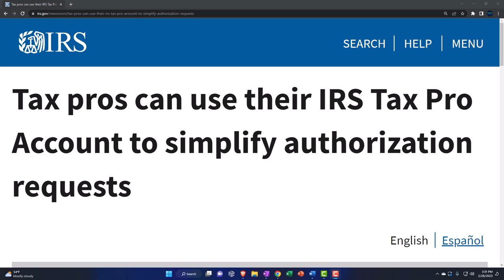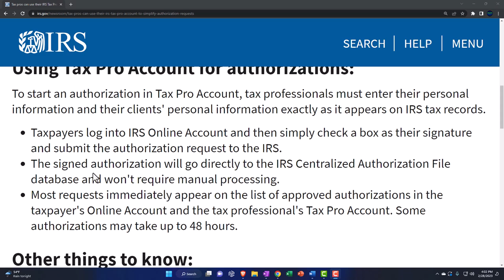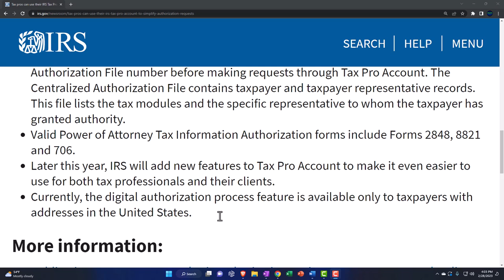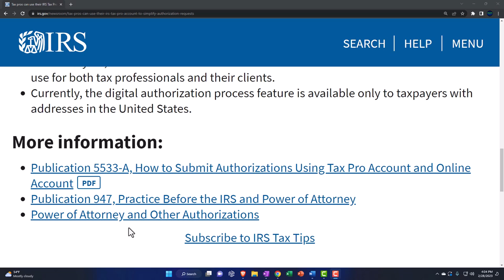Tax pros can use their IRS Tax Pro Account to simplify authorization requests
Tax Pro Account lets tax professionals submit an authorization request to a taxpayer's IRS Online Account. This includes both power of attorney and tax information authorization requests. The taxpayers can then review, approve and sign the request electronically.

Using Tax Pro Account for authorizations:
To start an authorization in Tax Pro Account, tax professionals must enter their personal information and their clients' personal information exactly as it appears on IRS tax records.

Taxpayers log into IRS Online Account and then simply check a box as their signature and submit the authorization request to the IRS.
The signed authorization will go directly to the IRS Centralized Authorization File database and won't require manual processing.
Most requests immediately appear on the list of approved authorizations in the taxpayer's Online Account and the tax professional's Tax Pro Account. Some authorizations may take up to 48 hours.
Other things to know:
The digital authorization process is available only to individual taxpayers currently, not to businesses or other entities.
Tax professionals must be in good standing with the IRS and already have a Centralized Authorization File number before making requests through Tax Pro Account. The Centralized Authorization File contains taxpayer and taxpayer representative records. This file lists the tax modules and the specific representative to whom the taxpayer has granted authority.
Valid Power of Attorney Tax Information Authorization forms include Forms 2848, 8821 and 706.
Later this year, IRS will add new features to Tax Pro Account to make it even easier to use for both tax professionals and their clients.
Currently, the digital authorization process feature is available only to taxpayers with addresses in the United States.
Publication 5533-A, How to Submit Authorizations Using Tax Pro Account and Online AccountPDF
Publication 947, Practice Before the IRS and Power of Attorney
Power of Attorney and Other Authorizations